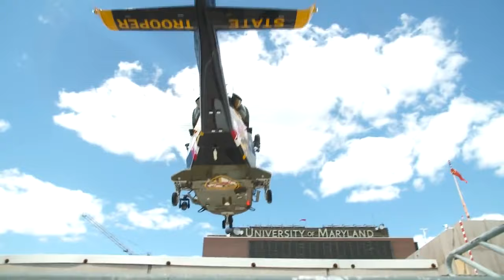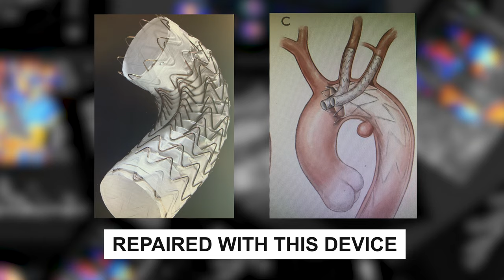Miles Rosen Aortic Dissection Surgery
Miles Rosen was at home when he started to feel strange symptoms. His wife, a nurse, encouraged him to go to the hospital. Miles was suffering from a rare aortic dissection. Miles was transported by helicopter to the University of Maryland Medical Center. As soon as he arrived, Miles was rushed into an operating room. A team of experts from the Heart and Vascular Center performed life-saving surgery.